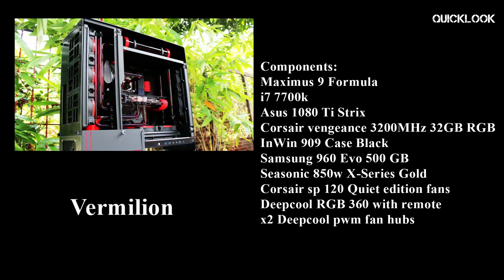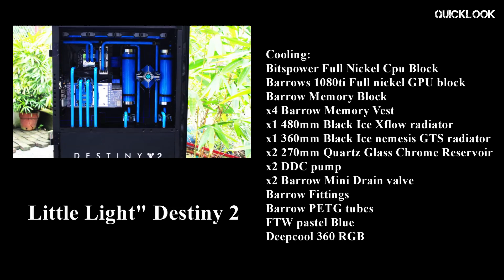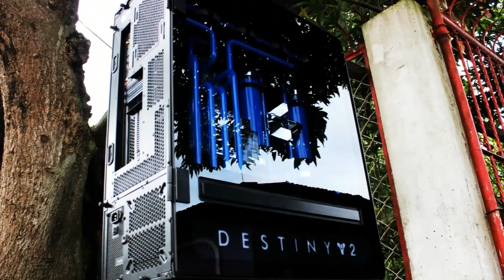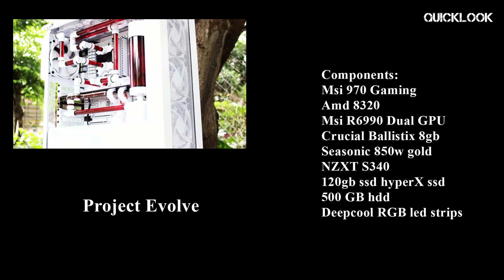3 Cool Watercooled Pc's On Youtube #1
3 Cool Watercooled Pc's